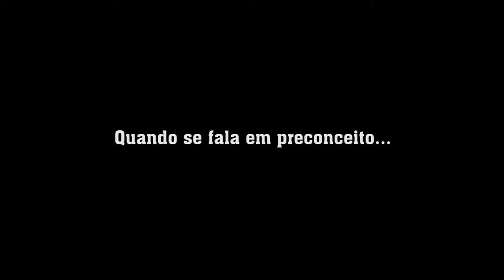Quando se fala em preconceito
Mini-doc - 2019 -10' 08''

Sinopse:

Ficha técnica:

Produção: Kassiane Schwingel (Comin) e Jefferson Pinheiro
Imagens: Tiago Rodrigues e Jefferson Pinheiro
Edição: Jefferson Pinheiro